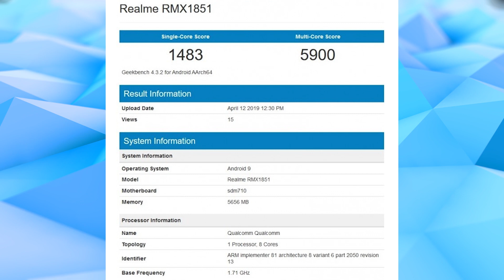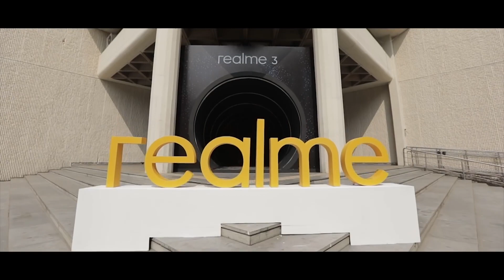Realme 3 PRO Teaser | Realme 3 Pro Price, Specifications, Release Date in INDIA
Realme 3 Pro Price, Specifications, Release Date in INDIA

Realme 3 Pro is set to arrive in India on 22 April, but ahead of its launch the phone has apparently been spotted on Geekbench, revealing certain aspects of the upcoming Realme flagship.

The listing suggests that the Realme 3 Pro will feature a Snapdragon 710 SoC and run Android 9.0 Pie along with ColorOS 6.0. We also know that the Realme 3 Pro will feature support for Fortnite, something Realme plans to use as ammunition against its prime competitor.

The listing on the Geekbench website showcases a Realme phone with a model number RMX1851. The same model has also been detailed on the Bluetooth SIG website, which reveals a few more details about the phone.

The Bluetooth SIG website listing shows that the phone will likely feature a 6.3-inch full-HD display and come with a 3,960 mAh battery unit. Further, the onboard connectivity options will include support for 5 GHz WiFi, Bluetooth, and a fingerprint sensor. The listing also reiterates the fact that the phone will indeed run Oppo's ColorOS 6.0 UI.

Be With You by CADMIUM